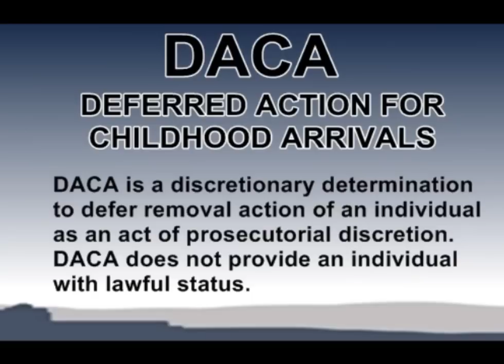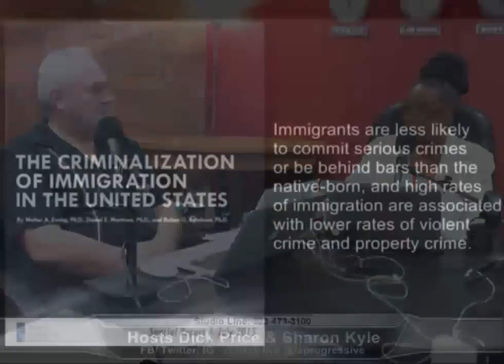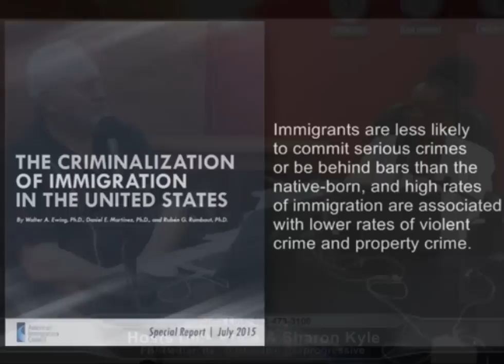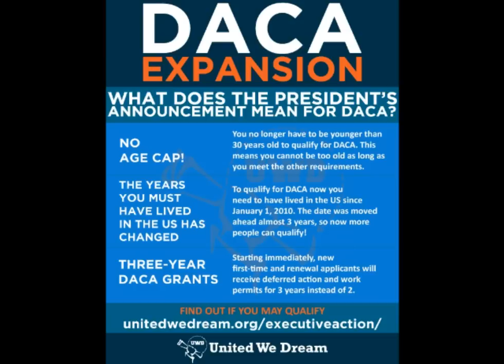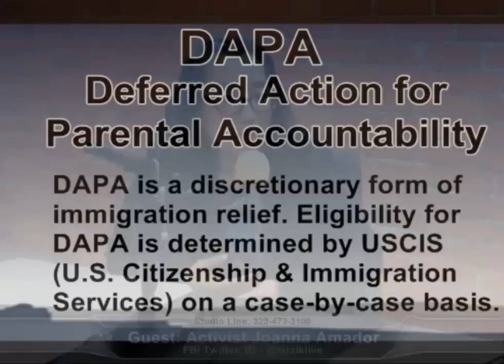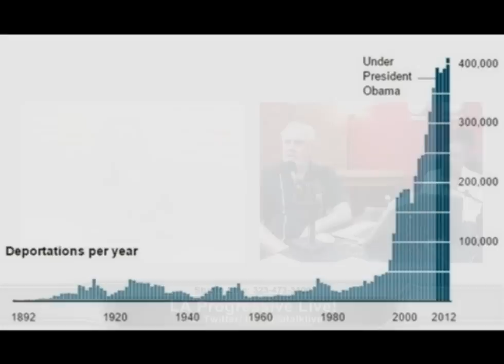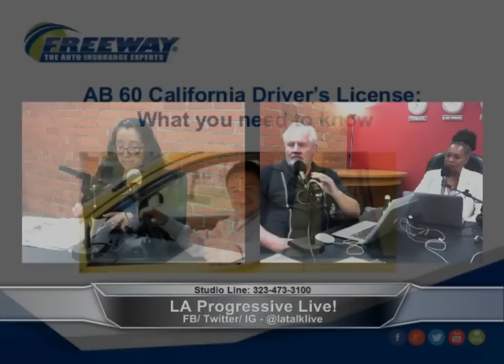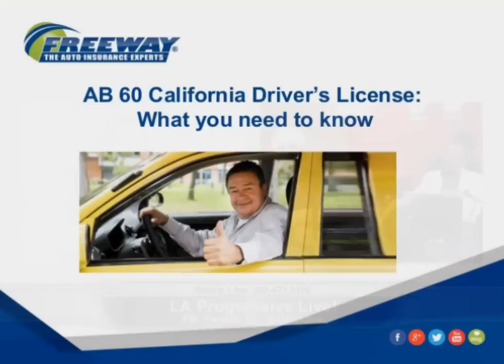LA Progressive Live w/Joanna Amador 07-13-15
Hosts Dick and Sharon provide a platform for progressive voices covering local, national, and international political issues. Tune in every Monday at 3:00 PM PST on LA Talk Live!

Guests: Social Justice & Immigration Activist Joanna Amador of ACLU of Southern California Pasadena/Foothills Chapter